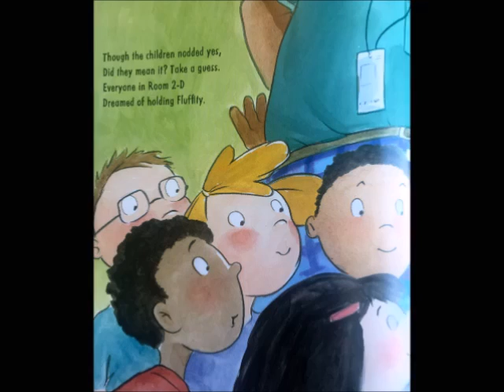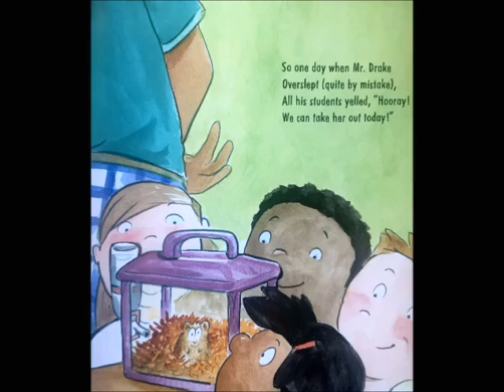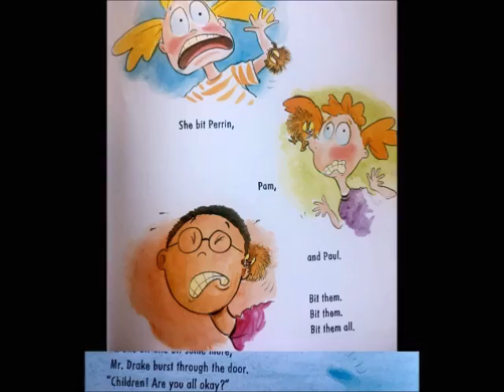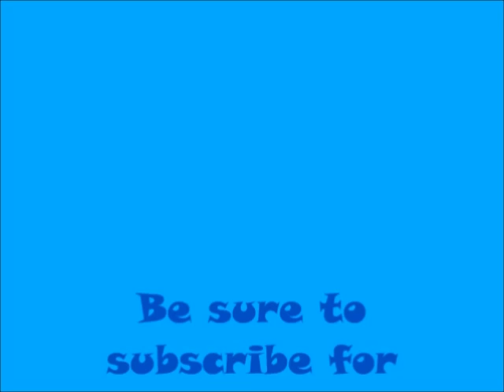📚Ferocious Fluffity // A FUN READ ALOUD!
Ferocious Fluffity
By Erica S. Perl

Watch out for this cute class pet!